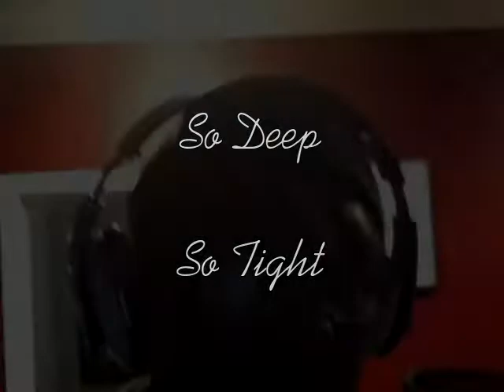So Deep So Tight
Music photo video of the track  "So Deep So Tight"  by  Melvin Hall